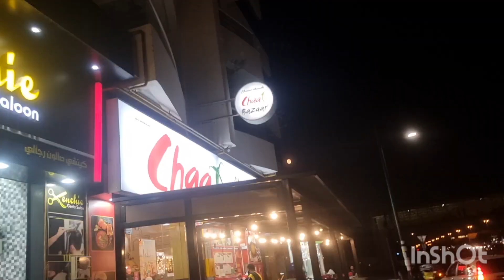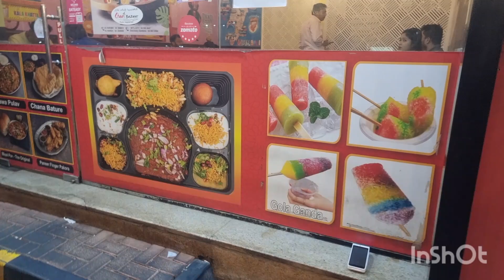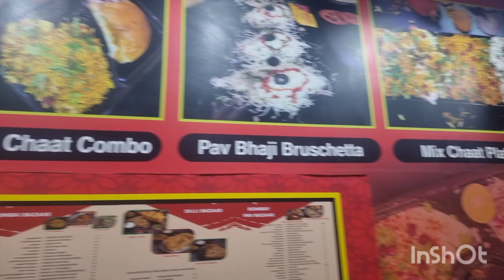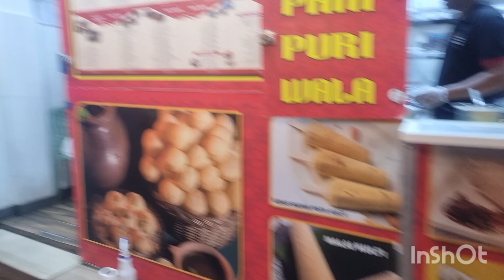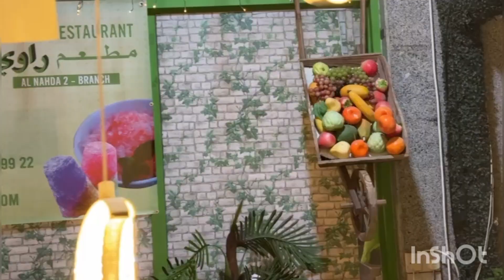Khau gali me khaya khan#Nayab Hyderabad restaurant#Chaat bazaar#Ravi restaurant#family outing 2024#